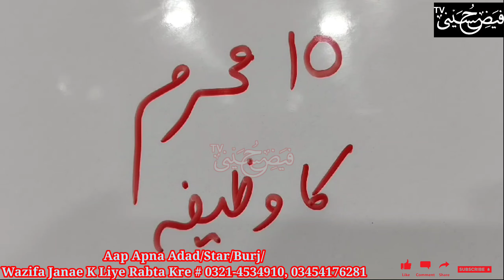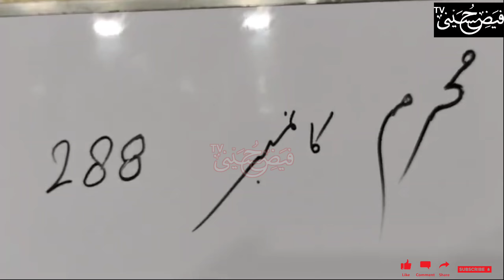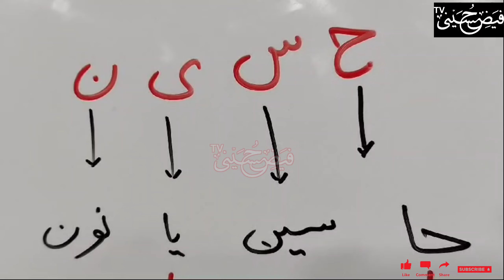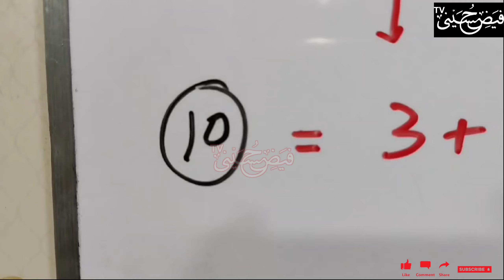10 Muharram Ka Wazifa || Bismillah ka wazifa || Jafar Gulfam Ali Hussaini || FayzeHusayni Tv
10 Muharram Ka Wazifa
|| Bismillah ka wazifa ||
 Jafar Gulfam Ali Hussaini
|| FayzeHusayni Tv ||